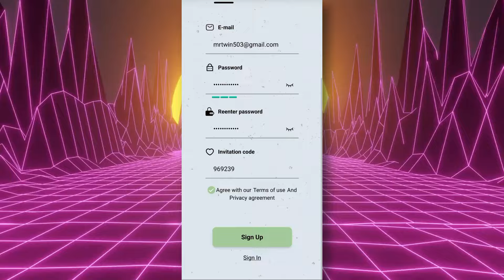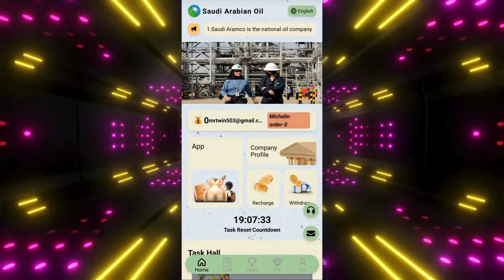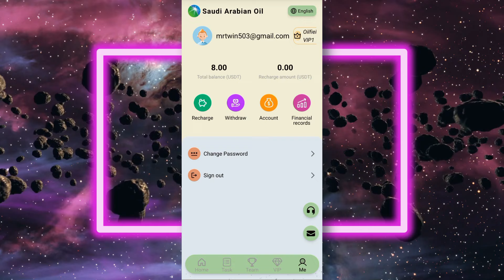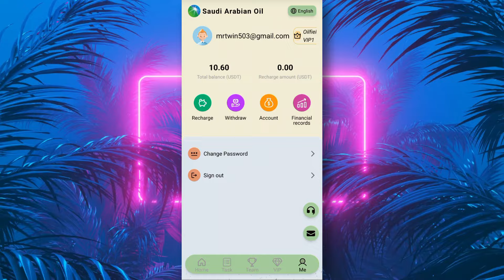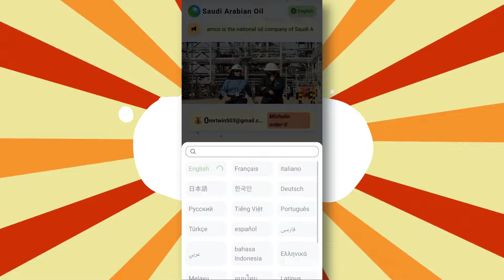(GET THIS FAST🚀) PER CLICK 2.60 USDT INSTANT WITHDRAW (🔥PROOF) : LONG-TEAM PAYING USDT MINING SITE 🎁